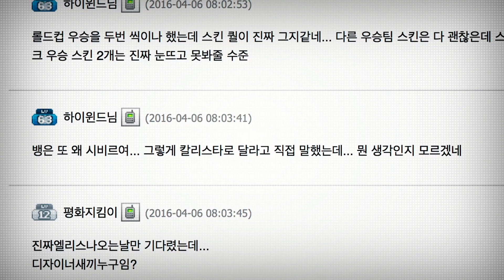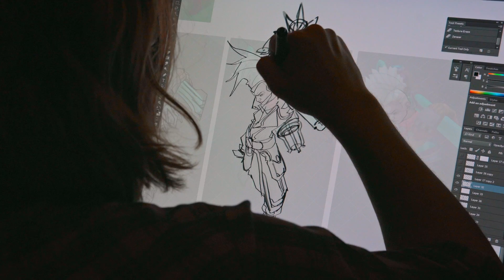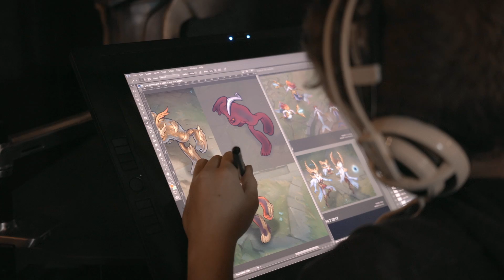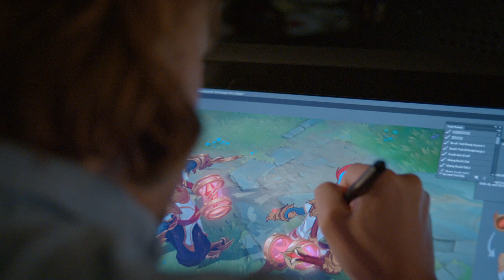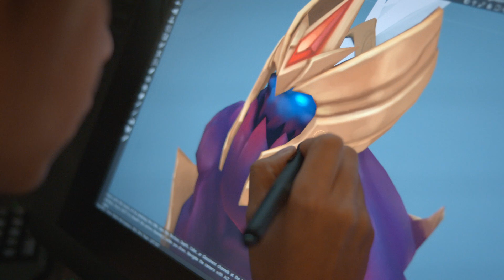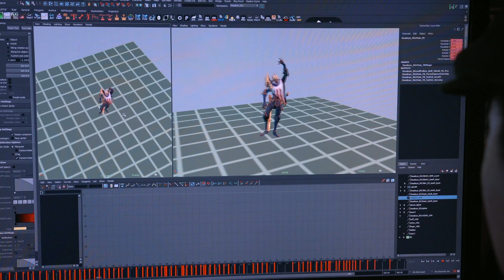SKT T1 2016 Worlds優勝記念スキン制作の舞台裏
SKTelecom T1 2016 Worlds優勝記念スキン制作の舞台裏を、Riotオフィスを尋ねてスキン作成の助言をくれたSKTメンバーの映像と共にお送りします。